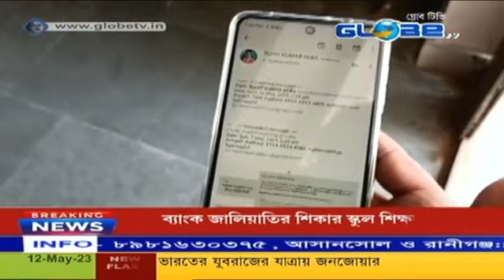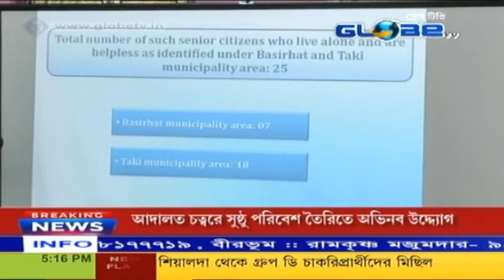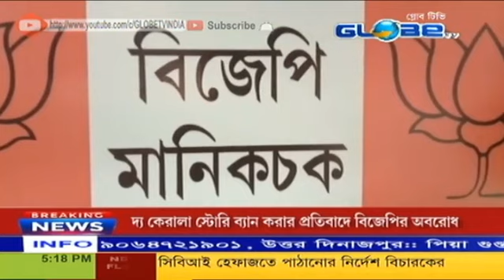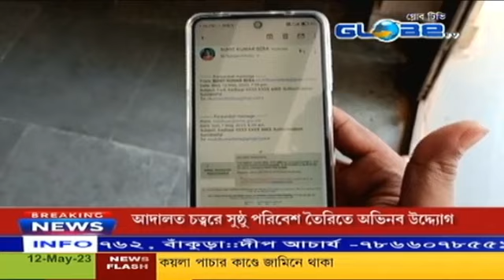GLOBE NEWS 12.05.2023